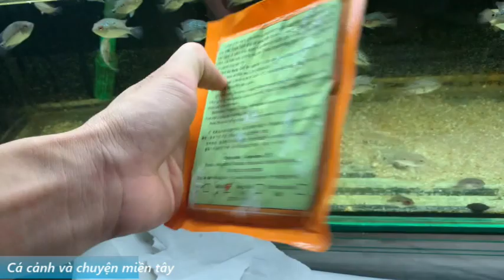Cc&cmt- Kích màu cho cá la hán nhanh trong 7 ngày. help fish color up fast